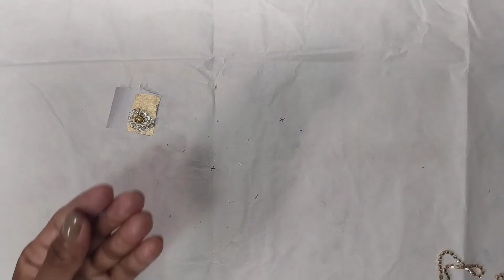kanha ji cute jewellery// Market जैसी jewellery घर पर बनाये बहुत आसानी से.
Renu's vlog